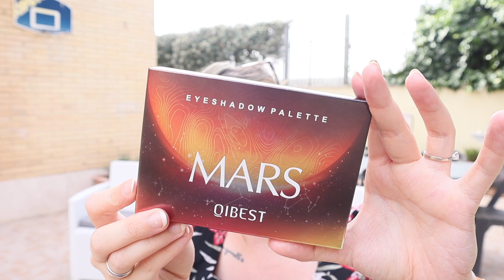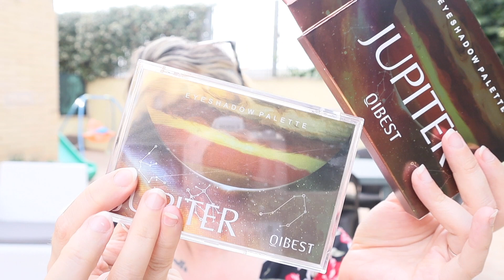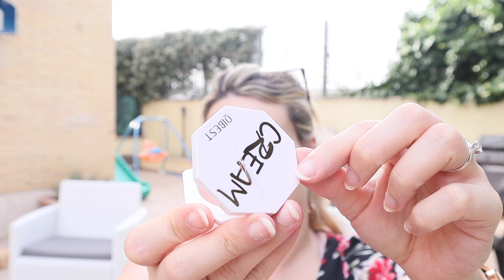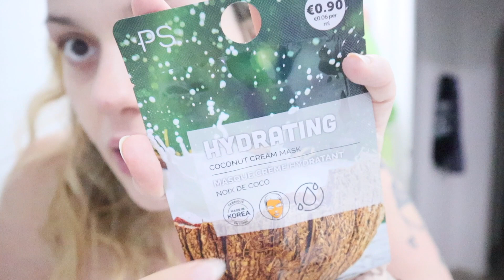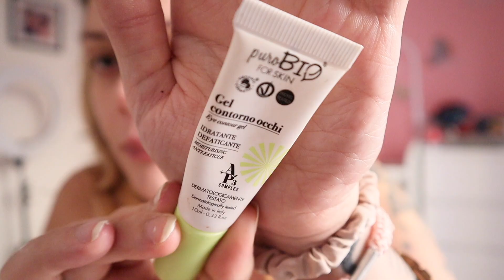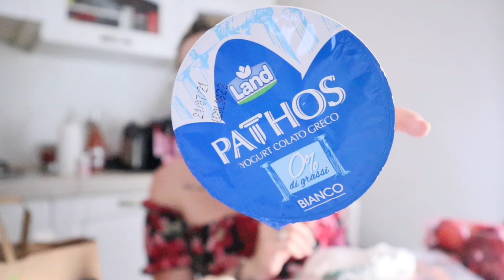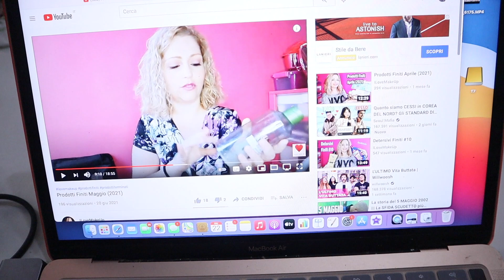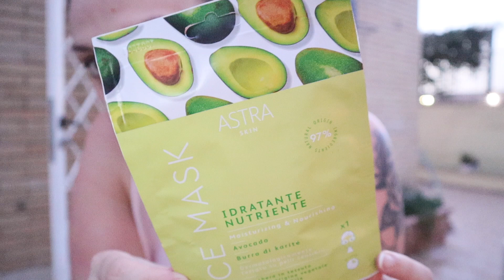DISASTRO IN CASA / SPESA EUROSPIN/ SHOPPING E MI TRUCCO RICREANDO UN TRUCCO ESTIVO ... VLOG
PRODOTTI QIBEST

REGALI PER VOI:
✨ 30 GIORNI DI Prime Video GRATIS ( permette di guardare film e serie TV in streaming, incluse le serie TV di successo come American Gods, The Grand Tour e The Man in The High Castle)
✨ crea La Lista Nozze di Amazon offre alle coppie accesso a più di 250 milioni di articoli
✨ Crea la Lista Nascita di Amazon